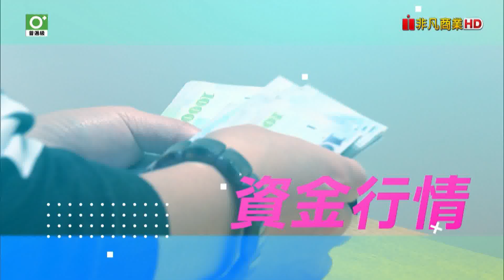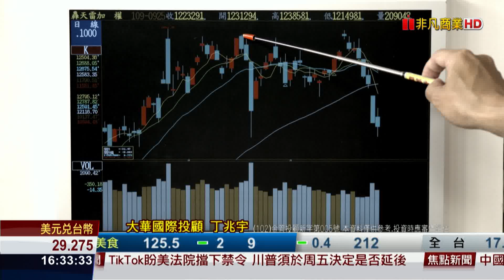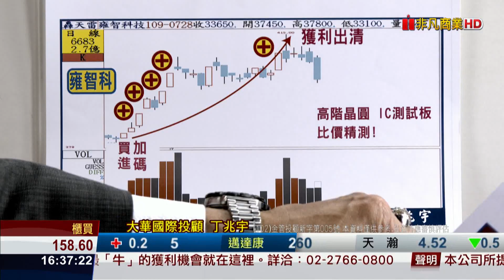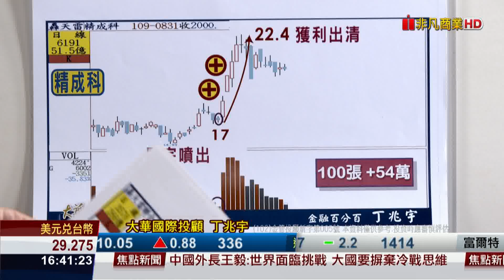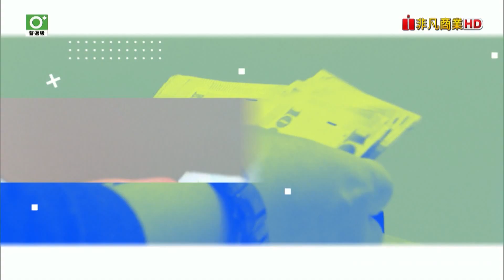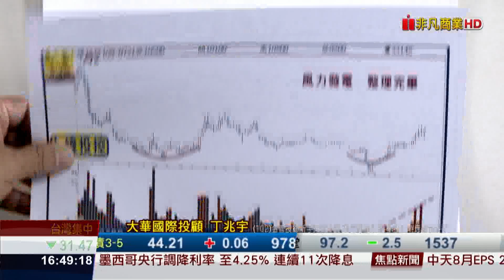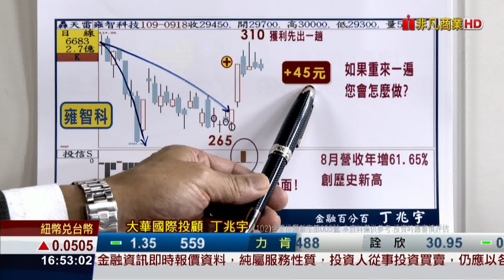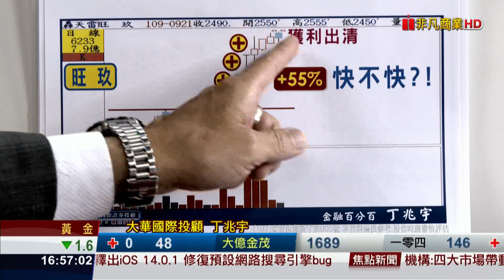202000925金融百分百